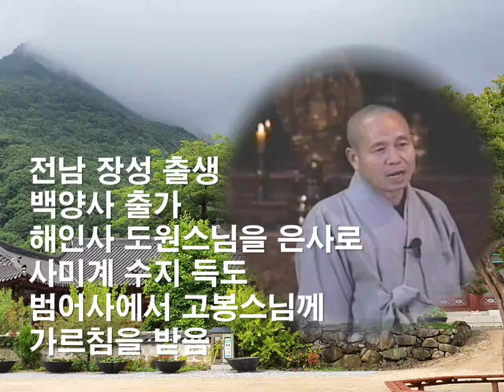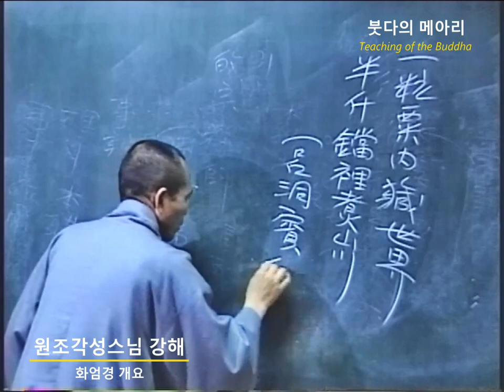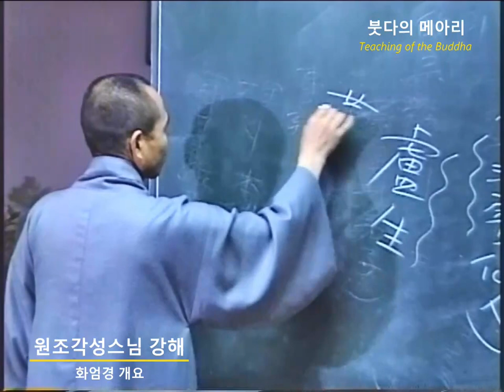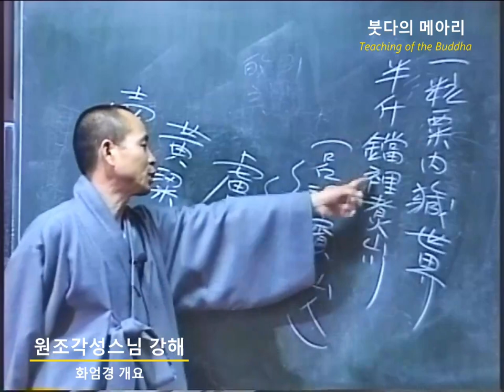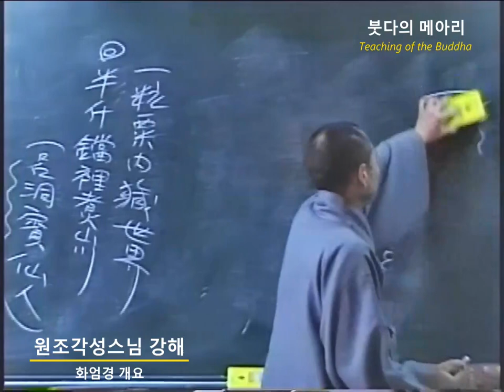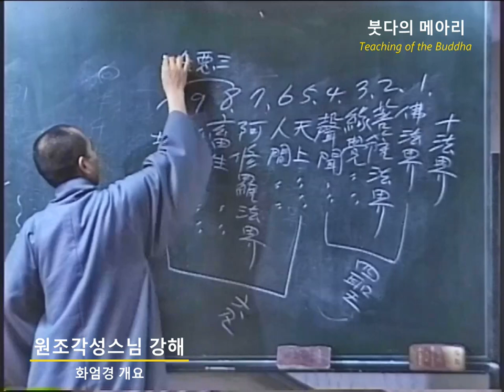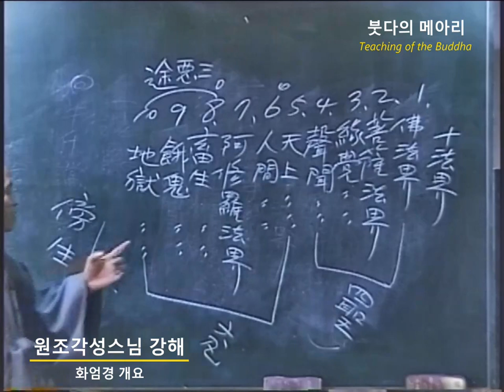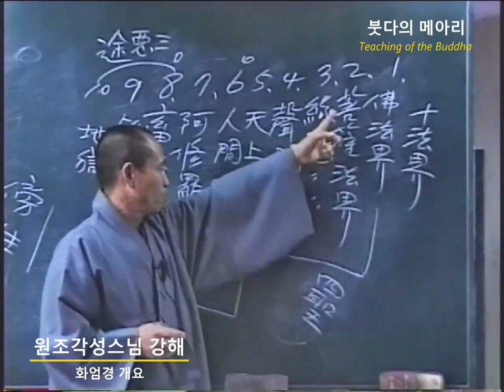각성스님 강해_화엄경 개요 제7강 / 십법계란? 부처와 중생을 통틀어 말한다. 냄비속에 산천을 다 다린다.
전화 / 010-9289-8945